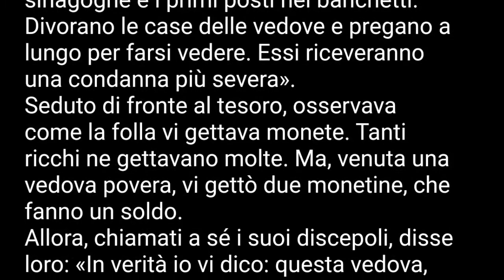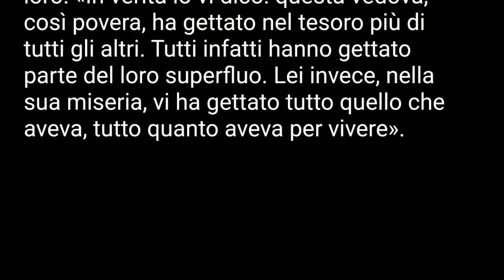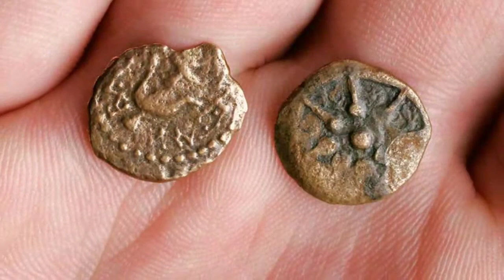Vangelo di Domenica 7 novembre 2021 (Marco 12,38-44)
“Bla Bla Bla” ha ripetuto più volte Greta Thumberg, la giovane attivista svedese, nel suo intervento al Meeting dei giovani sul clima a Milano, per commentare quello che i grandi della terra hanno detto di fare per i cambiamenti climatici durante l’ultimo vertice di Roma del G20. “Bla Bla Bla” è il modo con il quale nei fumetti si rappresenta graficamente il parlare senza indicare il contenuto ma solamente il fatto che si parla. Ecco perché è una citazione efficace per indicare un parlare a vuoto, senza conclusioni pratiche e alla fine ipocrita.  Greta Thumberg con il suo “bla bla bla” è stata citata anche da qualche politico per ribadire e riprendere la sua denuncia.  Mi viene in mente quella volta che papa Francesco citò la canzone di Mina “Parole parole parole, soltanto parole tra noi…”, per indicare come gli scribi nel vangelo parlavano a vuoto senza l’autorità di Gesù, il quale non solo diceva, ma faceva quello che diceva e ogni sua parola era preceduta e seguita da gesti concreti.
Chissà, se già ci fossero stati i fumetti o la canzone di Mina, Gesù forse avrebbe anche lui usato l’espressione “bla bla bla” o “parole soltanto parole…” per indicare il fare religioso dei suoi contemporanei, specialmente i più religiosi che amavano farsi vedere in atteggiamenti religiosi e ostentano lunghe preghiere ma poi la loro vita concreta erano dall’altra parte e non in linea a quel che dicevano (“…divorano le case delle vedove e pregano a lungo per farsi vedere”).
Ma Gesù ovviamente non si ferma alla denuncia ma punta lo sguardo più in là e profondamente. Solo lui riesce a vedere quello che ai suoi discepoli sfugge, troppo occupati a vedere gli eventi appariscenti e che tutti guardano. Gesù vede un piccolo e insignificante gesto, quello di una povera vedova (già il fatto di essere vedova la rendeva povera quindi è ancora più disgraziata della media…) che getta una misera somma di denaro dentro il tesoro del Tempio. Gettare monete nel tesoro era finalizzato a sostenere i più poveri, proprio quelli come questa vedova povera. Gesù vede un gesto apparentemente assurdo, un povero che dona tutto per chi è povero come lui. Ha solo due spiccioli e non se ne tiene nemmeno uno per sé. Questa donna povera con un gesto piccolo dimostra di avere una fede enorme, un cuore traboccante di carità. Non si sente così povera da non poter dare qualcosa. Anzi forse perché povera davvero conosce cosa significa non avere nulla e quindi sa che anche due spiccioli sono un capitale.
Ecco quello che vede Gesù e lo pone ai vertici del suo annuncio. In quel gesto piccolo di valore economico ma incalcolabile come valore d’amore, Gesù vede sé stesso, tutta la sua storia. Gesù ha dato tutto di sé, la sua vita fisica e anche la propria reputazione umana pur di far arrivare la ricchezza di Dio al cuore povero dell’uomo.
Gesù è come quella vedova che nessuno nota, perché anche lui alla fine è stato sbattuto fuori dalla città santa e messo tra i malfattori, tra chi non ha valore. Eppure da li ha arricchito il mondo di Dio.
Gesù che è la Parola di Dio fatta carne, non è un “bla bla bla” vuoto di Dio, ma la sua realizzazione più concreta. Gesù invita anche me a verificare quanto i miei più piccoli gesti sono nella direzione dell’amore che con la bocca professo e prego in chiesa. Sono tante le parole di fede che dico e tante volte mi professo cristiano. Ma quando tutto questo esprime la mia vita concreta secondo il Vangelo o rimane un vuoto “bla bla bla” religioso?